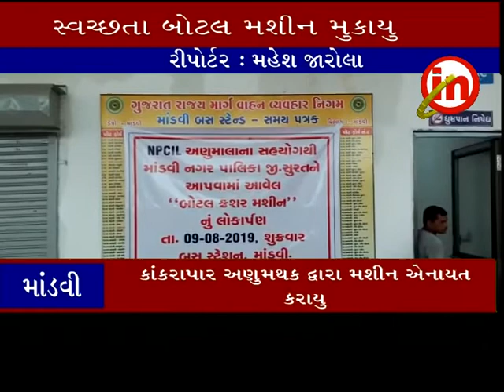માંડવી ઃ બસ સ્ટેન્ડ પર બોટલ કશર મશીન મુકાયુ..કાંકરાપાર અણુમથક દ્વારા મશીન એનાયત કરાયુ